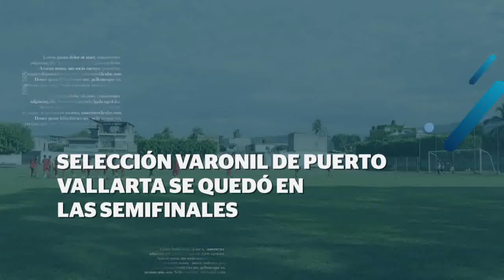Se queda selección varonil de Vallarta en semifinales | CPS Noticias Puerto Vallarta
La selección varonil de Puerto Vallarta recibió en casa a su similar de Tequila en el partido de vuelta de las semifinales de la Copa Jalisco, donde los visitantes venían con un gol de ventaja y ayer hicieron uno más lo que impidió que los vallartenses obtuvieran su boleto a la final de esta competencia.